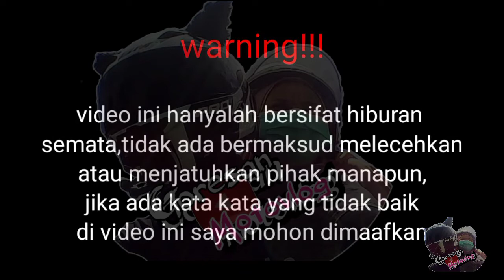Pasar raya kota solok dikala pandemi//sepi pengunjung